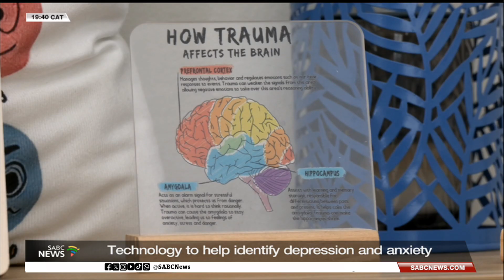Technology to help identify depression and anxiety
A new digital tool developed by South African researchers could change how adolescent mental health is assessed across the African continent. The AfriCAT project, led by Dr Bianca Moffett from the South African Medical Research Council and Wits-Agincourt Unit, uses adaptive testing technology to identify depression and anxiety among young people more accurately and efficiently.
The assessment can take ten minutes, significantly reducing the time for diagnosing mental illness.